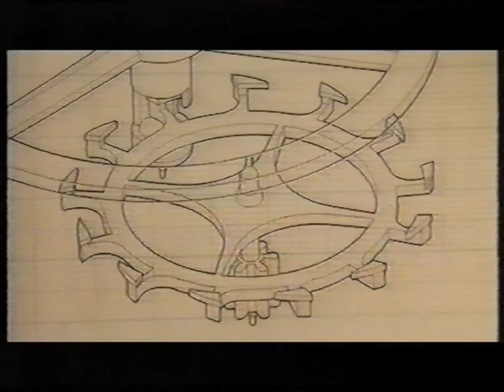Clockwatch - The Daniels' Wristwatch - Dr.George Daniels CBE 1926 - 2011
A short film about the extraordinary watchmaker - Dr.George Daniels CBE.  Made by the BBC in 1999 to celebrate the coming of the new Millennium.  Filmed on the Isle of Man in the iconic Daniels, Riversdale workshop and residence.